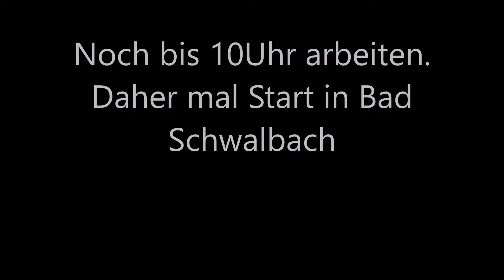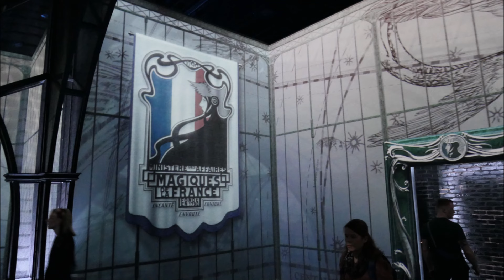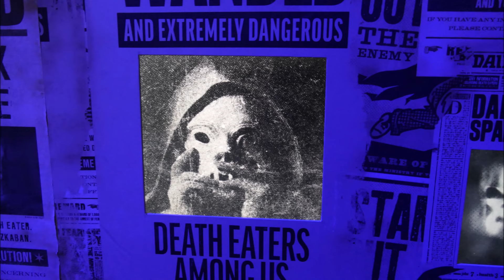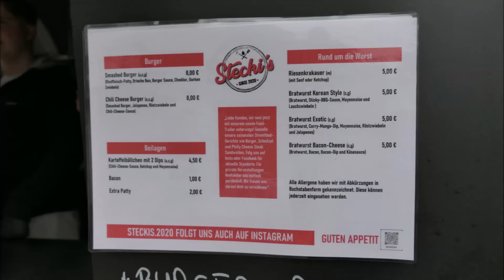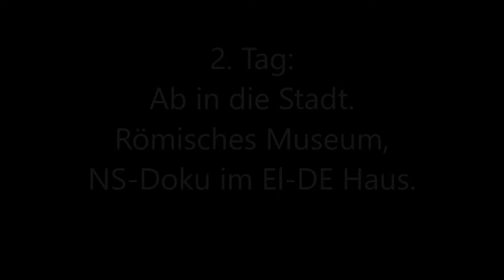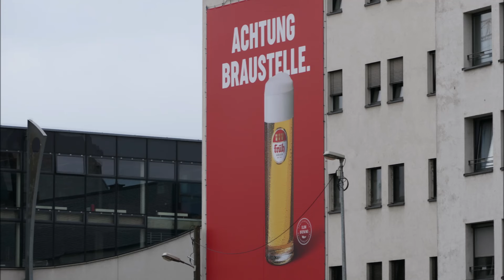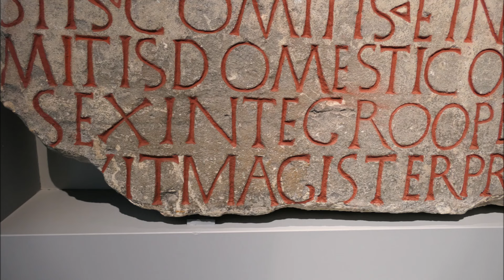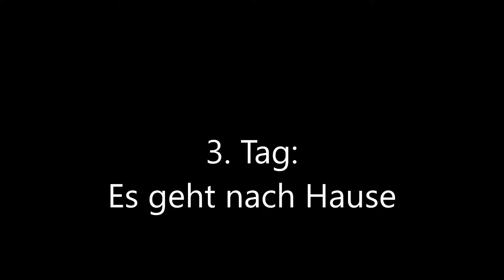#148 Wochenende in Köln Harry Potter Campingplatz der Stadt Köln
Ein Wochenende in Köln. Harry Potter besucht. Das Römisch Germanische Museum angeschaut. Die NS-DOK im EL-DE Haus angeschaut.
Ein großes Lob für den Campingplatz der Stadt Köln. Hut ab. Sauber, aufgeräumt und nette Menschen.